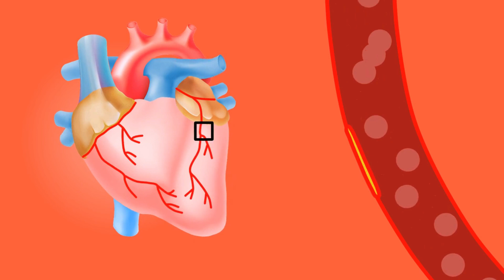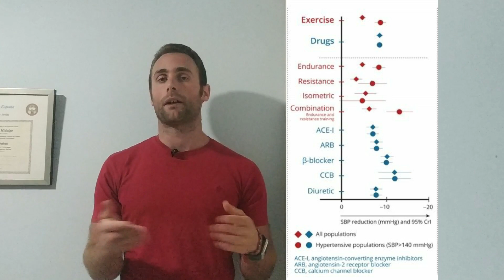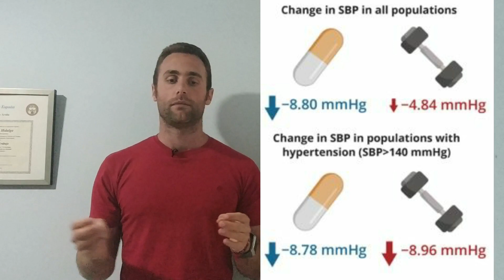Ejercicio o fármacos para bajar la tensión arterial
En este vídeo te doy la información de la máxima calidad para comparar y elegir entre el Ejercicio o fármacos para bajar la tensión

se desglosa los datos del siguiente artículo cintífico (metaanálisis):
Podrás saber el efecto de cada tipo de medicamento y de cada tipo de ejercicio.

TE REGALO MI E-BOOK CON LAS CLAVES PARA PERDER PESO!

Para cualquier consulta nos vemos en los comentarios... ¡Subscríbete!